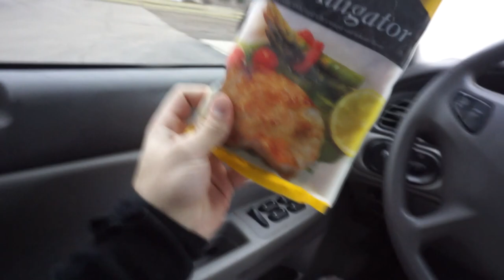THE HOG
Support me

Joseph.delvaux

His insta:
Dylanhillesheim